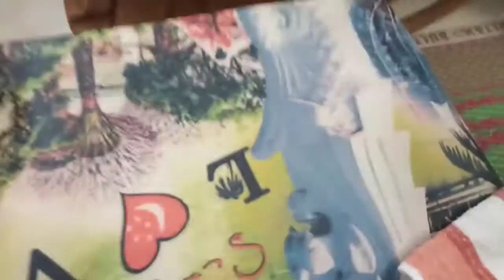Sunday ll blessing 🥰🥰ll firse Garden ll